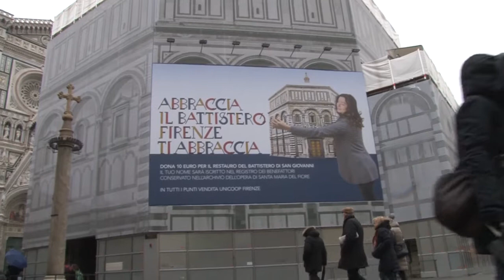Abbraccia il Battistero - Novoli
Spot realizzati per promuovere l'iniziativa "Abbraccia il Battistero", promossa da Unicoop Firenze per coinvolgere migliaia di clienti e soci Coop in una raccolta fondi per sostenere il grande sforzo economico del restauro del Battistero di San Giovanni condotto dall’Opera del Duomo, ma anche per far conoscere meglio questo gioiello artistico e architettonico attraverso visite guidate per i soci Coop.
Gli spot sono stati realizzati con il coinvolgimento dei soci, dipendenti e di alcuni artisti che hanno partecipato agli eventi di "Cooncertiamo", le iniziative culturali promosse nei mesi di gennaio e febbraio 2015 nei punti vendita Coop: concerti live, teatro, musica, presentazione di libri, incontri con artisti.